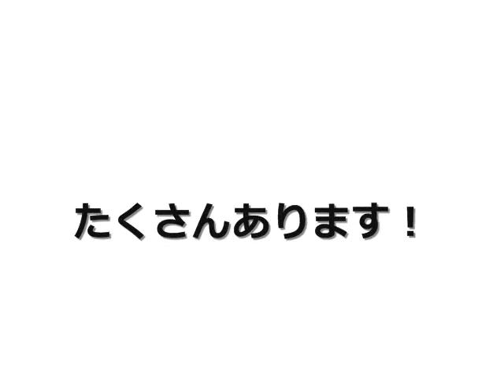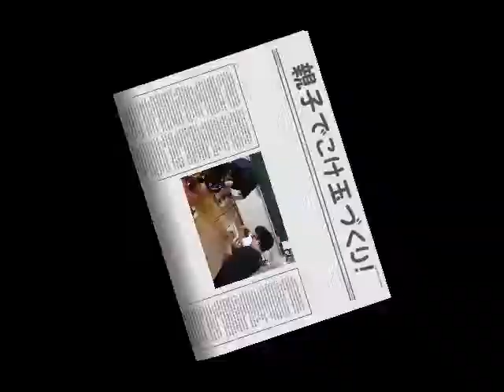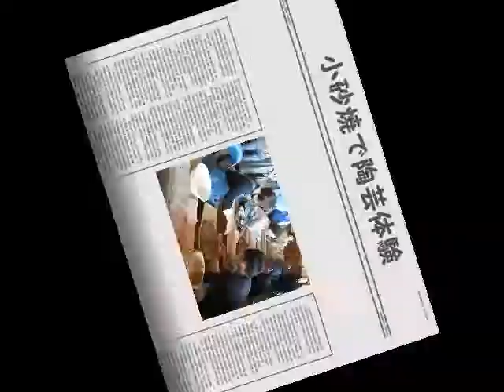厚崎公民館事業紹介①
今年出会うはずだったあなたへ

新型コロナウィルスの影響で、今年度(令和２年度)のたくさんの公民館イベントや講座が中止になってしまいました(/_;)
そこで、昨年度（令和元年度）の公民館活動の様子を少しだけまとめてみました。

あなたが参加していたイベントはあったでしょうか？
まだ参加していないあなたは、「気になる！」イベントや講座はあったでしょうか？
私たちがあなたに出会うためには…
その糸口を一緒に探してみませんか？

いつか会える日が来ることを信じて
この想いがあなたに　届きますように…

厚崎公民館の人より